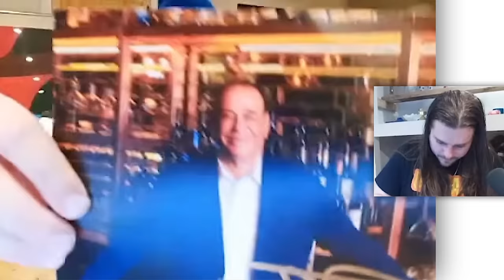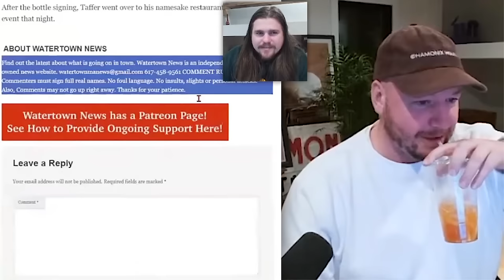Nick Rochefort GOES OFF As JON TAFFER From BAR RESCUE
Nick Rochefort Reviews  Calls Out Jon Taffers House and says it sucks because he is too scared to go on Nicks Scuffed Realtor Live Stream

⬇️SHOUT OUT THE BALLSACKS⬇️
Lisa Suarez
TickleMonster
James Taylor

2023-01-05 Reviewing Your (Ugly) Family Homes [LIVE] 🔴 Scuffed Realtor